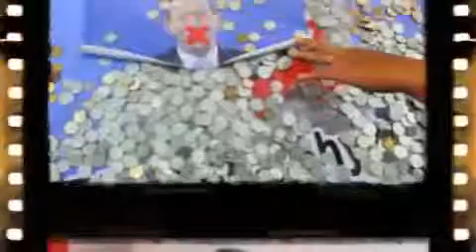Terkait Koin Tony Abbot Australia, Ini Kata Ahok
Tindakan Perdana Menteri Australia Tonny Abott mengungkit-ungkit bantuan yang pernah diberikan kepada korban tsunami di Aceh membuat warga Indonesia geram da